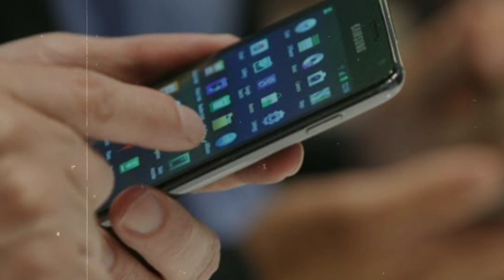চীনকে শায়েস্তা করে এবার পাকিস্তানকে ঠিক করার কাজ শুরু ভারতের।। India-China face off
Today Big Breaking News about America and India Vs China and Pakistan.